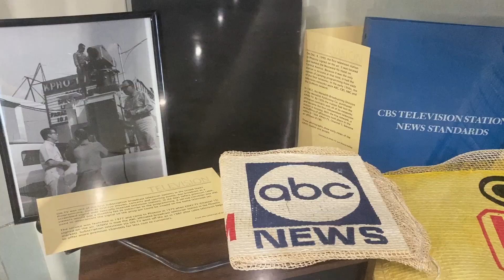Cronkite Mini Package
Listen to what an ASU Cronkite student has to say about the Cronkite school.